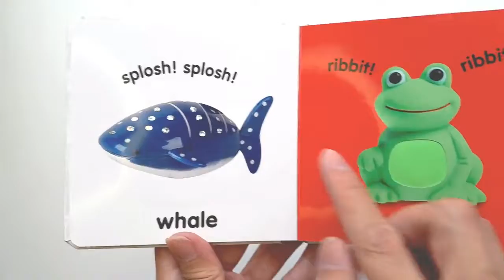Bathtime Book Video